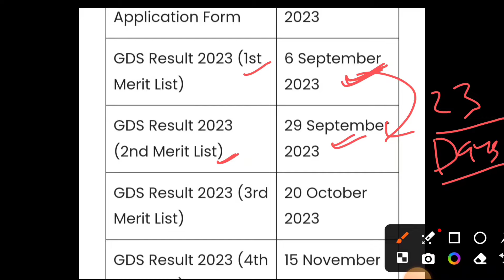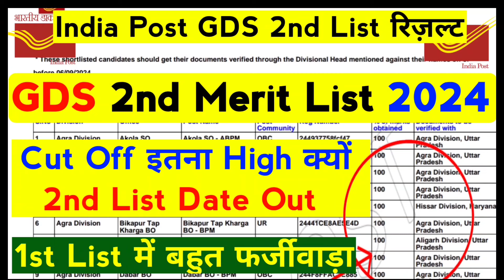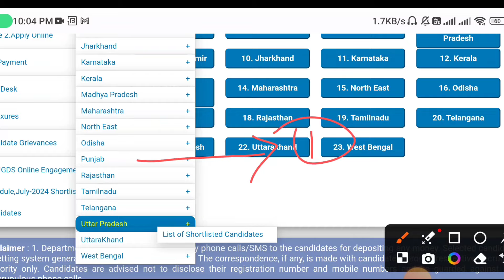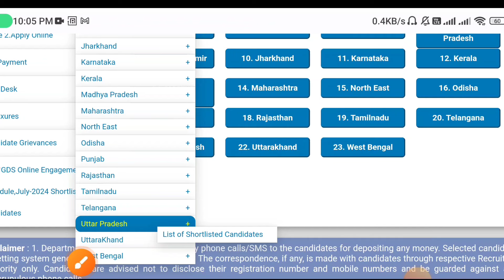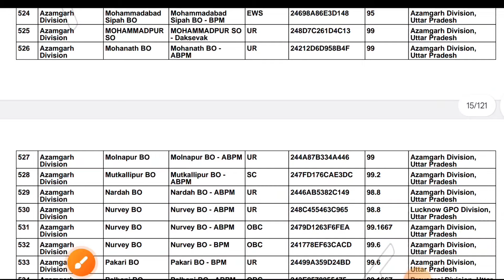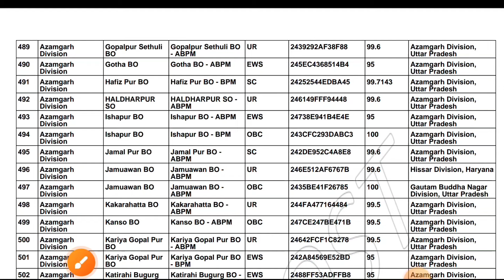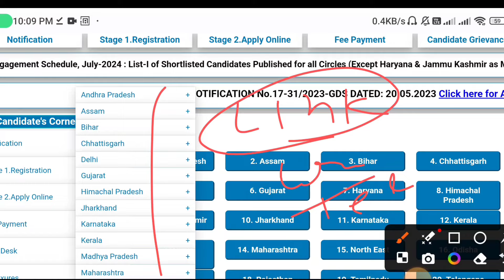India Post GDS 2nd Merit List 2024 || GDS 2nd List Result || India Post GDS Cut Off % 2024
✅ India Post GDS All Circle Result & Cut Off Marks Out Check Link 🖇️

gds 2nd merit list 2024 cut off,
how to check gds 2nd selection merit list 2023,
2023 gds 2nd merit list,
india post gds recruitment 2024 apply online cut off,
india post gds assam cut off 2024,
india post gramin dak sevaks gds recruitment 2024 cut off,
india post gds me cut off kitni jayegi 2024,
india post gds recruitment 2024 cut off kitni jayegi,
india post gds recruitment 2024 ki cut off kitni jayegi,
india post gds ka result kitne din mein aata hai,
gds cut off marks 2024,
gds result 2nd list 2024,
gds result 2nd list date,